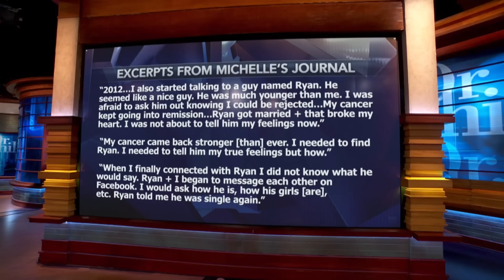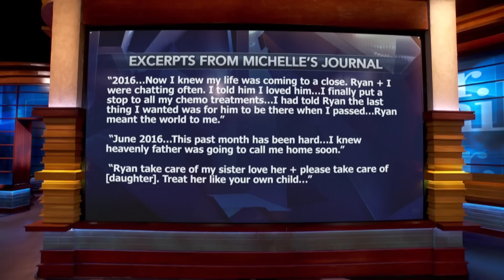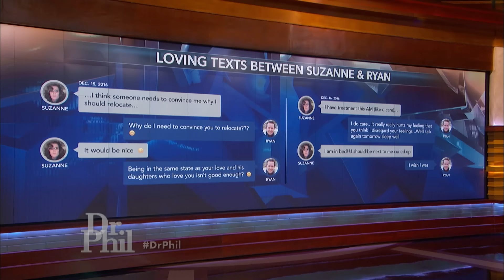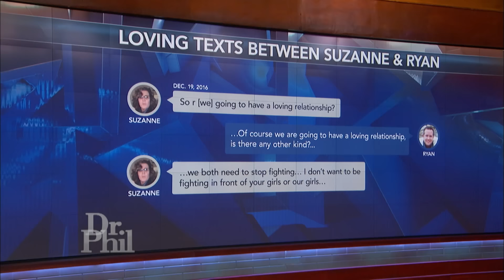He Says He Never Knew the Girl He Was Talking to Had a Twin Sister Until Her Death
Suzanne wrote to Dr. Phil about her tumultuous relationship with her younger boyfriend, Ryan, who she claims is a manipulative mooch. The circumstance under which they met was not a happy one – Ryan was first online friends with Suzanne’s twin sister Michelle, who passed away last year and who left Ryan some big ticket items in her will. With Suzanne named the executor – could this relationship be a major conflict of interest? (2215081RR)